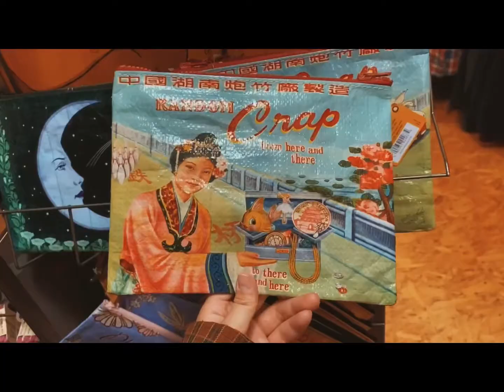Vlog2021#01 Do you wanna dance？你要跳舞吗-Yurione Studio Windermere